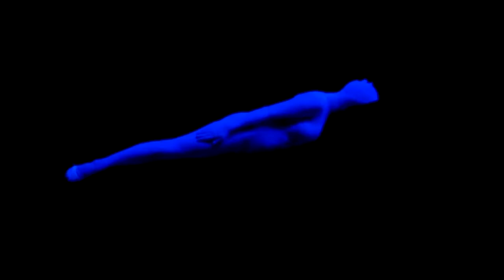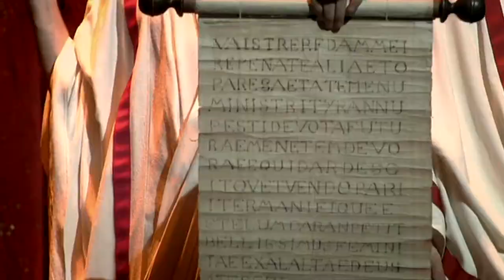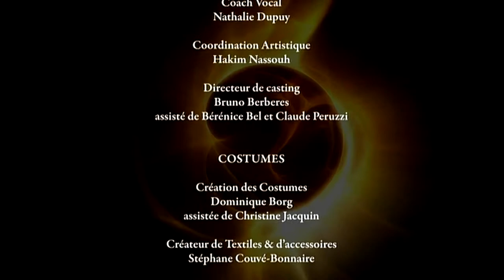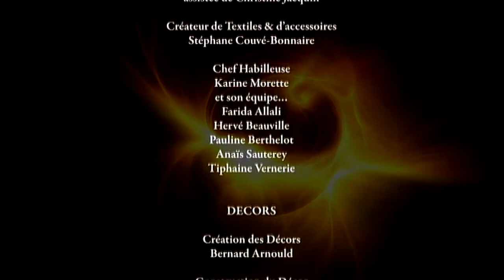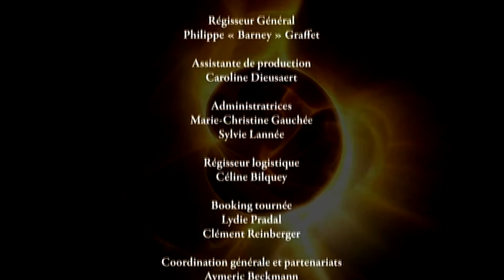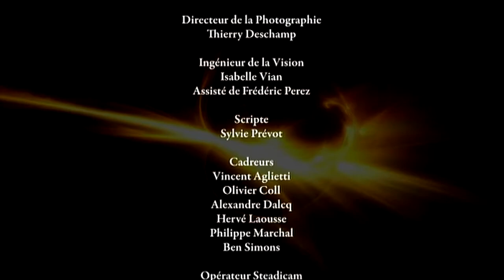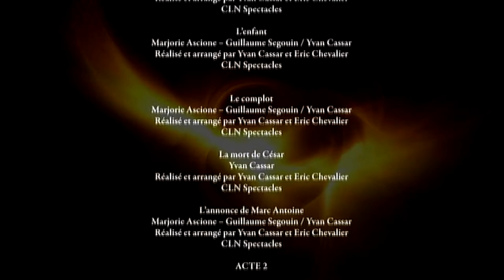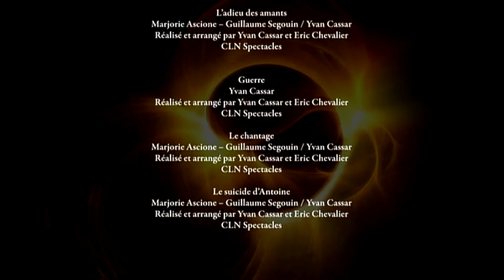Cléopâtre, la dernière reine d'Égypte (1080p HD) ENGLISH SUBTITLES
There are some slight micro-cuts in the video, I hope that doesn't hinder your viewing in any way.

CAST :
Sofia Essaïdi : Cléopâtre
Florian Étienne : Marc Antoine
Christopher Stills : Jules César
Mehdi Kerkouche : Ptolémée
Dominique Magloire : Charmion
Amélie Piovoso : Octavie
Mickaël Trodoux : Octave / Pothin / Ciceron
Ivan Pavlak : Brutus